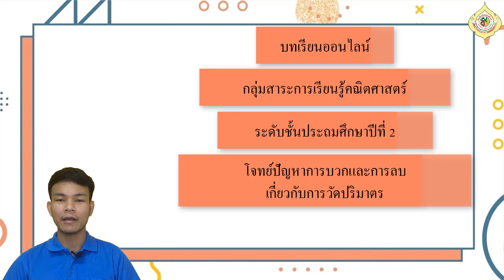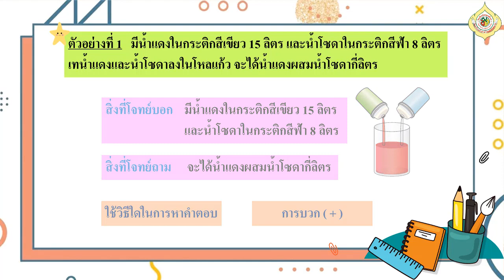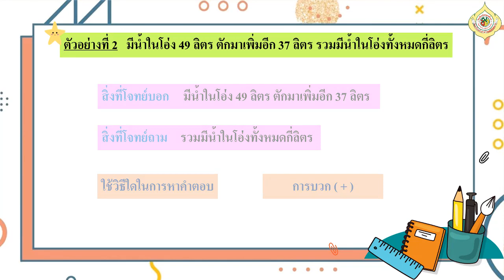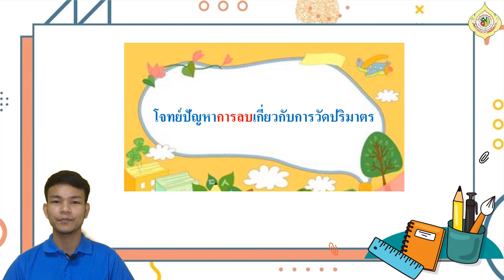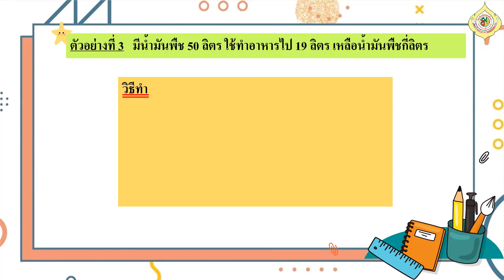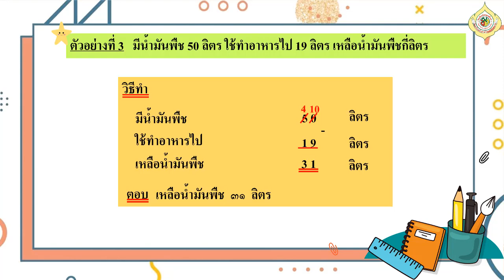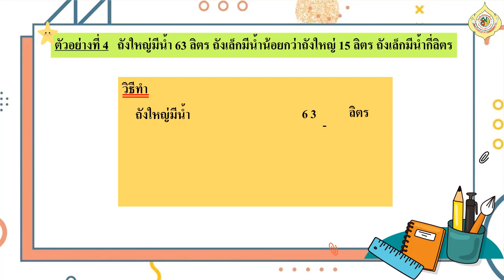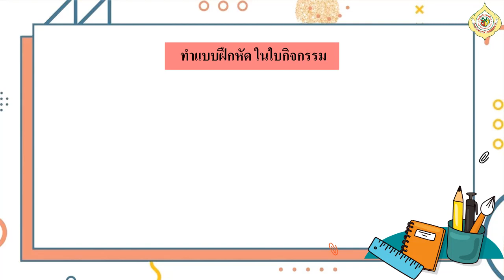G2 M64 vdo 247 Problems with measuring volumes